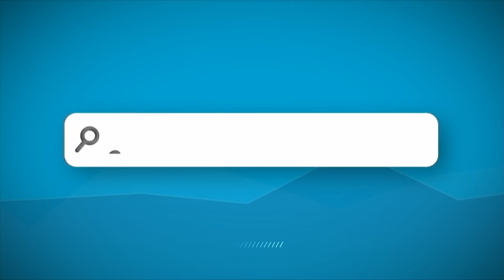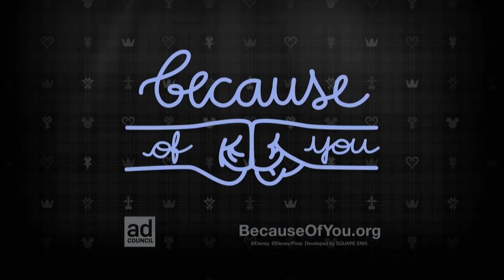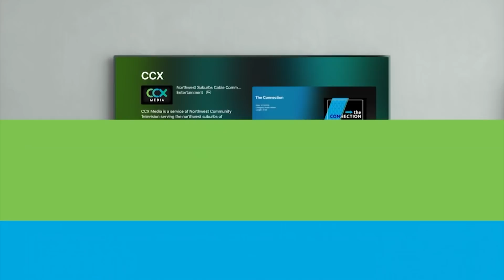Osseo vs. Maple Grove Section 5AAAA High School Softball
Recorded 5-23-19